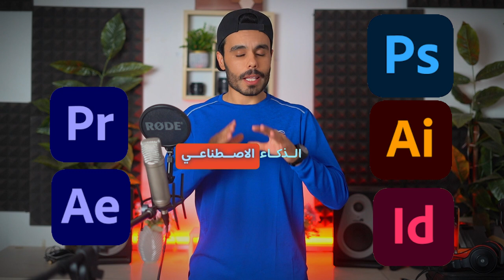اهم 5 برامج تتعلمهم عشان تصير مصمم جرافيكي وممنتج محترف في 2023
مرحبًا بك في هذا الفيديو الذي نغطي فيه أفضل البرامج التي يمكنك استخدامها لتعلم التصميم الجرافيكي، والمونتاج، وصناعة الأفلام، والموشن جرافيك. سواء كنت مبتدئًا في هذا المجال أو تبحث عن تعزيز مهاراتك الحالية، هناك برنامج مثالي لك.
برامج تعلم التصميم الجرافيكي
برامج تعلم المونتاج
برامج صناعة الأفلام
برامج تعلم الموشن جرافيك
أفضل برامج التصميم الجرافيكي
تعلم التصميم الجرافيكي خطوة بخطوة
برامج مجانية للتصميم الجرافيكي
كيفية اختيار برنامج تصميم جرافيك مناسب
تعلم المونتاج بواسطة برامج محترفة
برامج مونتاج سهلة الاستخدام للمبتدئين
صناعة الأفلام باستخدام برامج متقدمة
تعلم صناعة الأفلام من الصفر
برامج الموشن جرافيك وتأثيرات الحركة
تصميم الرسوم المتحركة بواسطة برامج متخصصة
هنا تجدون جميع روابط حساباتي 👌🔥
هنا تجدون جميع القنوات والجروبات المهمة👌🔥